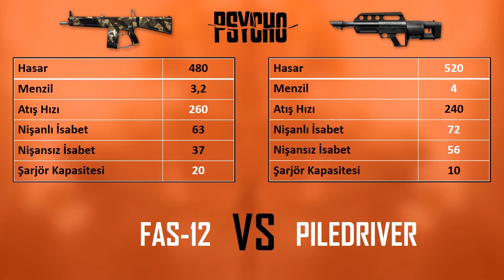Warface Fas-12 Silah İncelemesi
Yeni ekonomik sistem ile oyun içi paranın önemini ciddi anlamda arttı. Hal böyle olunca gümüş şans kutusunda bulunan eagle eye ve belki twm dışındaki tüm silahlar bana göre para tuzağı(metasoma, ras, gu7, lmg3)